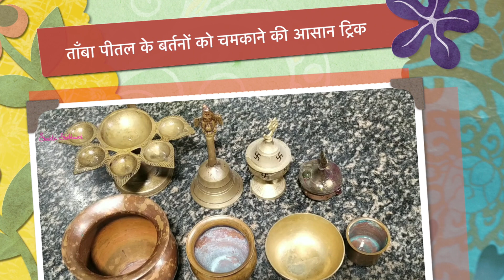How to Clean Copper (ताँबा) Brass (पीतल) in Hindi- इस तरीके से चमकाए ताँबे और पीतल के बरतन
A trick about cleaning of brass and copper pooja items at home.
this is very simple way to clean it.

Thanks a lot for watch this Video, Like and Lovely Comment. आपका बहुत बहुत धन्यवाद वीडियो देखने, प्यारा सा कमेंट करने और वीडियो को लाइक करने के लिए

Products Used /Recommend -
Deals & Discount on Home & Kitchen Appliances
Digital Camera Canon M50
Mobile Phone